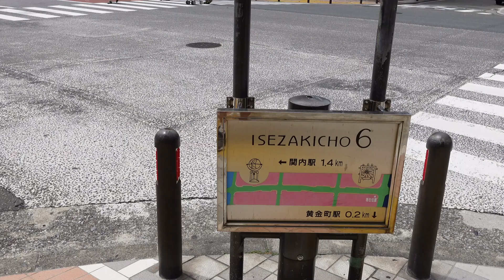Isezaki-cho Street - Part# 1 - Yokohama - Kanagawa Prefecture - Japan - 5 July 2022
YouTube Member 👉 JR IN ASIA

Welcome to JR IN ASIA.  Today's video walking on Isezaki-cho Street, Yokohama, Kanagawa Prefecture, Japan on 5 July 2022.